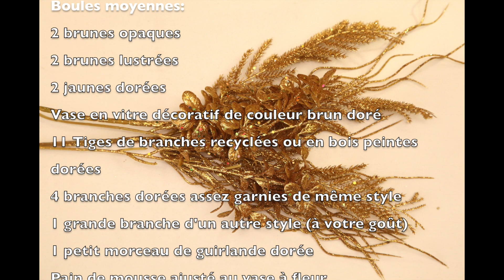Christmas Centerpiece No.6, Tutorial, Centre de table Noël Tutoriel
Mariana Flores peintre et créations vous présente Comment faire un bouquet de Noël avec des boules de Noël
Mariana Flores painter and creations present How to make a Christmas Bouquet with Christmas Balls
Mariana Flores artista pintora y creaciones presenta como hacer un bouquet de Navidad con bolas de Navidad
Reproductions of images (photos) and / or videos in whole or in part used for advertising or commercial purposes are prohibited and illegal without the consent of the author and may be subject to prosecution.
© - 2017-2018 Mariana Flores Painter and Creations.
Les reproductions des images(photos) et ou vidéos en tout ou en partie utilisées à des fins publicitaires ou commerciales sont interdites et illégales sans le consentement de l'auteur et peut faire l'objet de poursuites judiciaires.
© - 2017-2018Mariana Flores Peintre et Créations.